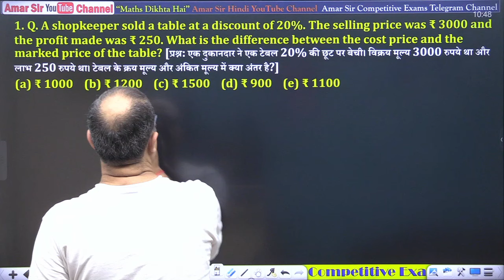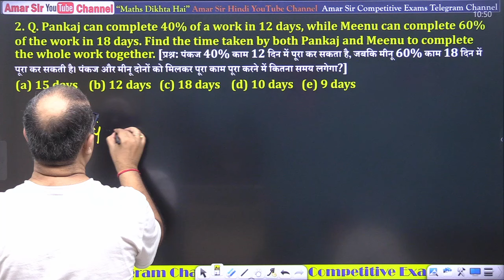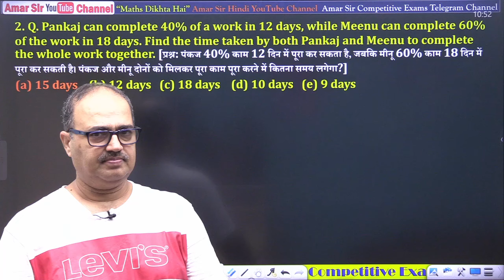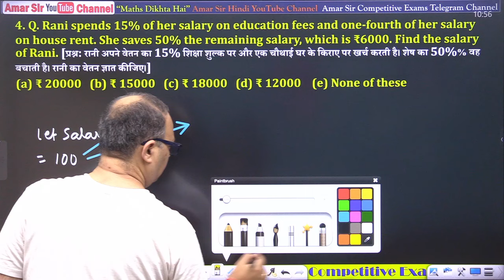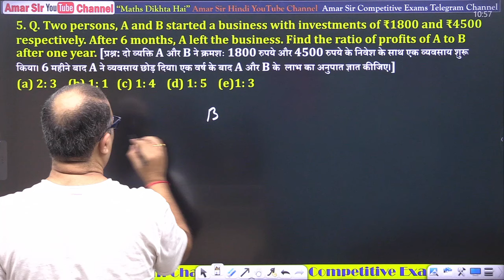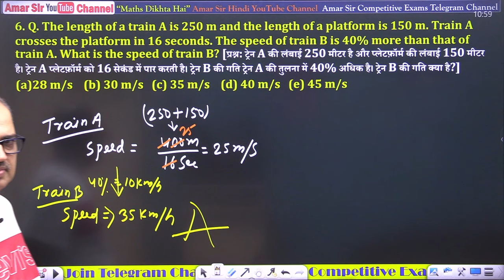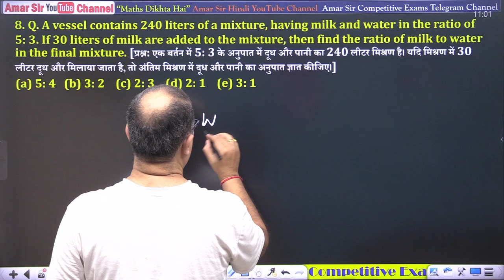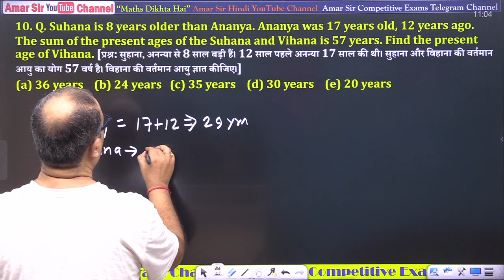IBPS RRB Clerk के Arithmetic Questions!🔥 | आपसे कितने बने?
IBPS RRB Clerk के Arithmetic Questions में आपका स्वागत है!🔥 इस वीडियो में हम कुछ चुनौतीपूर्ण गणितीय सवालों का सामना करेंगे, जो विशेष रूप से IBPS RRB Clerk परीक्षा के लिए तैयार किए गए हैं। क्या आप इन सवालों को हल कर सकते हैं? इस वीडियो में, हम विभिन्न प्रकार के अंकगणित प्रश्नों का विश्लेषण करेंगे, जो आपकी समस्या समाधान क्षमताओं को बढ़ाने में मदद करेंगे। आप इन सवालों को हल करने के बाद अपनी प्रगति की जांच कर सकते हैं और यह देख सकते हैं कि आप कितने सवाल सही हल कर पाए हैं। तो चलिए, अपने गणितीय कौशल को चुनौती देते हैं और देखते हैं कि आप कितने सवाल हल कर सकते हैं! इस वीडियो को अंत तक देखें और अपनी तैयारी को और भी मजबूत बनाएं।

✅👉🏻Join करें: SBI/IBPS PO में CONFIRMED SELECTION! | Live Batch of 2024-25 BY AMAR SIR